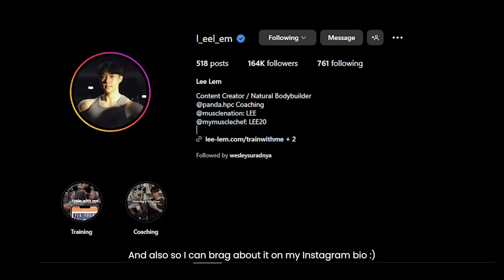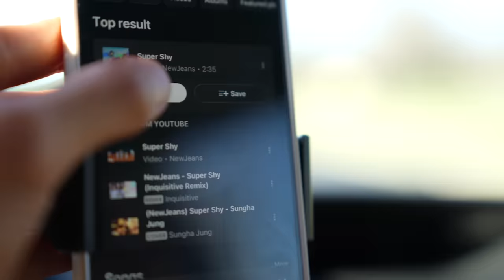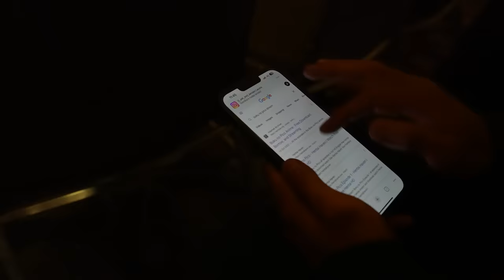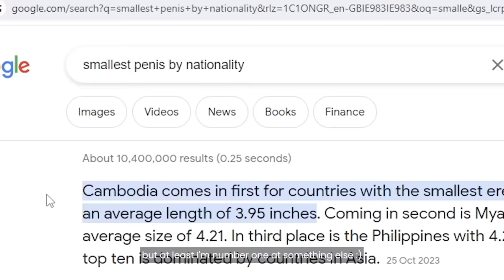I competed against PRO bodybuilders naturally (SHOW DAY VLOG)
I'm a lifetime natural bodybuilder who has trained for over 11 years.

Competing in bodybuilding is more of a milestone and a way to truly test myself physically and mentally. So to me, becoming a professional bodybuilder is kind of like that end goal in which I can say I have truly honed my physique and mental discipline.

So when I was invited to compete against professional bodybuilders with the opportunity to receive my pro card if I won last year, I decided to diet for over 50 weeks to prepare for this moment.

So how did I do?

Well I guess you'll have to watch it to find out 😘

Receive my daily workouts with my 'train with me' programs!

Thanks Visual Labs Productions for supplying me footage!

Timecodes:
0:00 - Intro
0:46 - Morning of the show
2:58 - Arriving at the venue
5:26 - 30 minutes before pre-judging
6:47 - Pre-judging
7:56 - 1 hour until finals
9:33 - SHOW TIME
11:23 - Conclusion